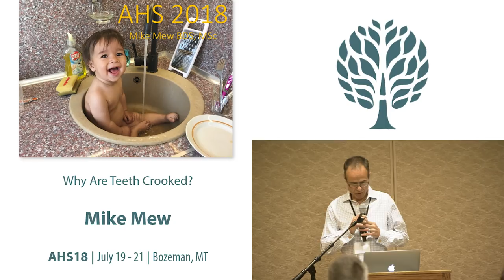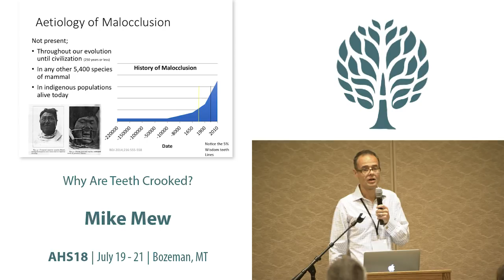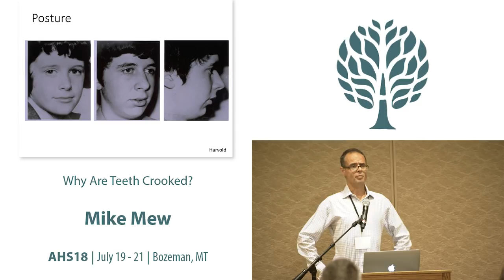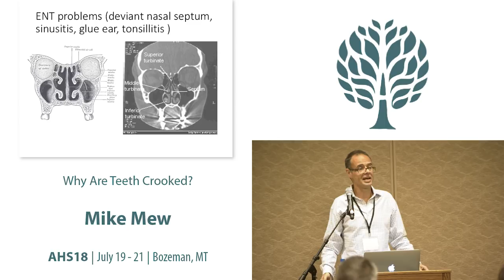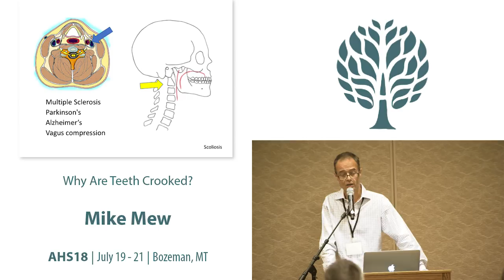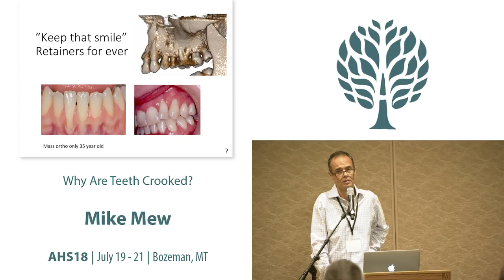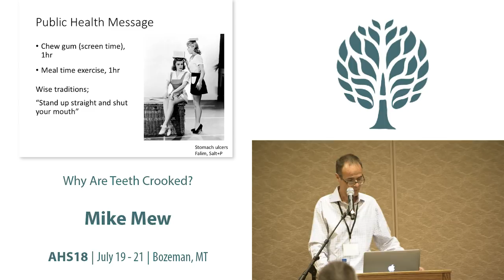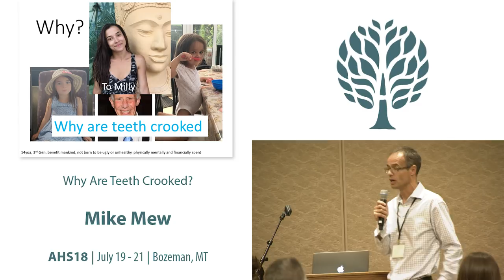AHS18 - Mike Mew Why Are Teeth Crooked